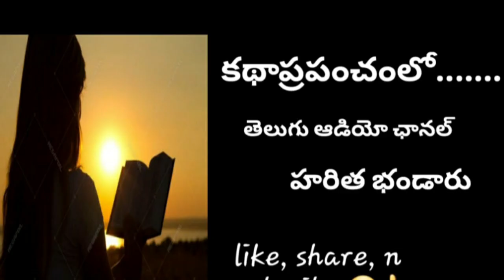|మాకూ ఉన్నాయి స్వగతాలు|త్రిపురనేని గోపీచంద్|గోమాత|famous telugu writer|tripuraneni gopichad|